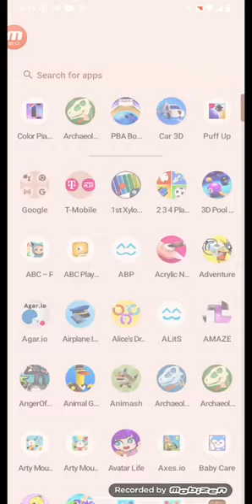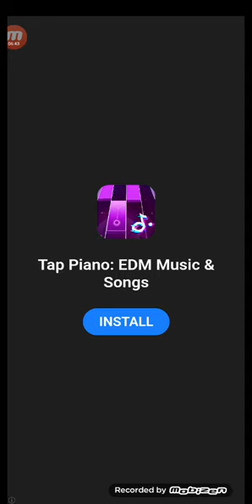color piano by unity